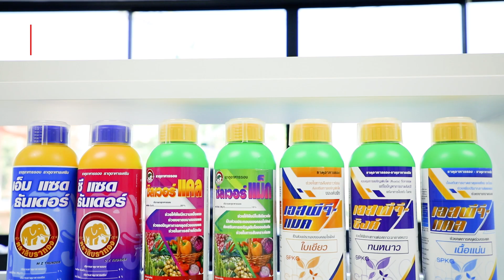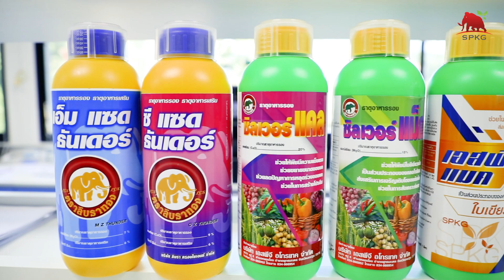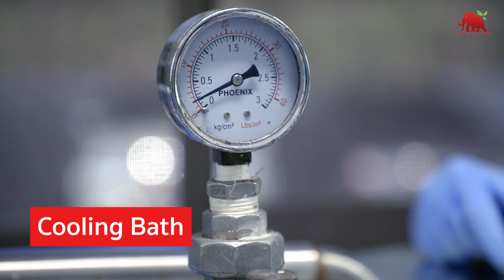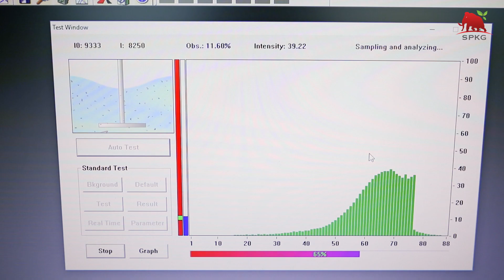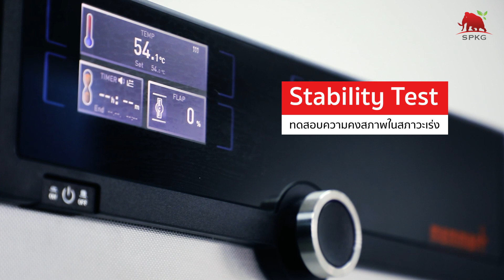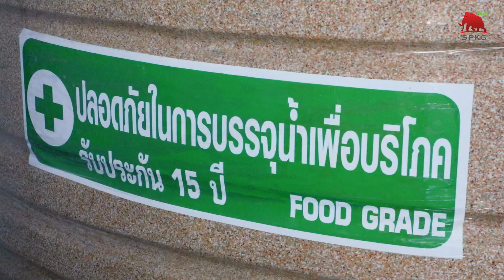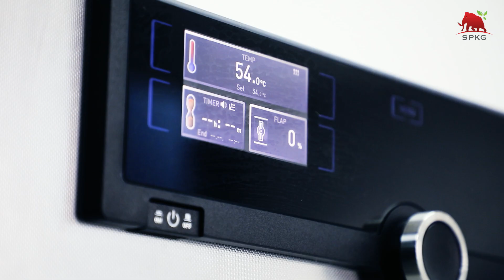มาทำความรู้จักกับปุ๋ยน้ำสูตร SC ของ SPKG กันเถอะ